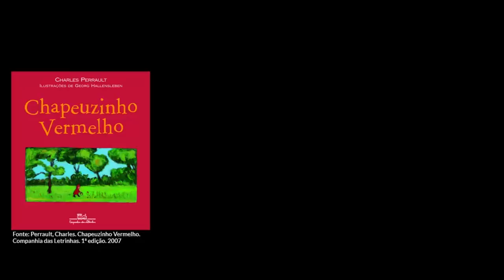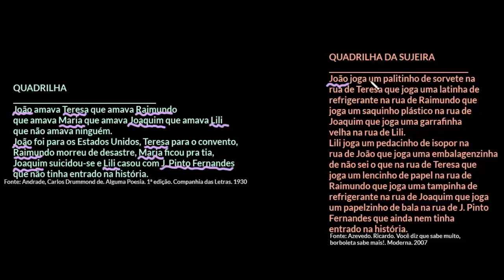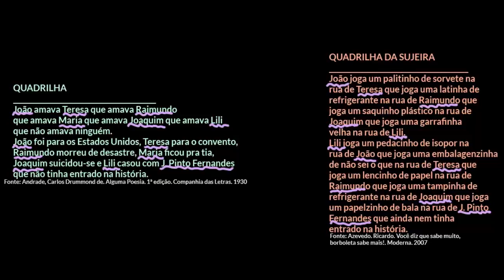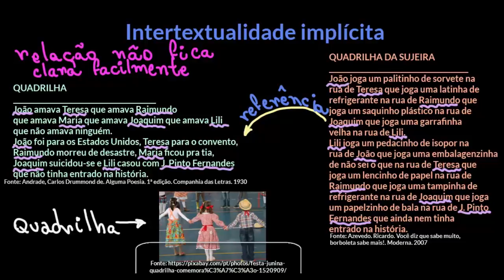Intertextualidade explícita e implícita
Nesta videoaula, apresentamos informações e exemplos sobre intertextualidade na literatura, mostrando que ela pode ser explícita ou implícita.